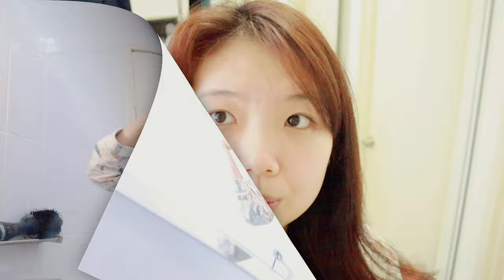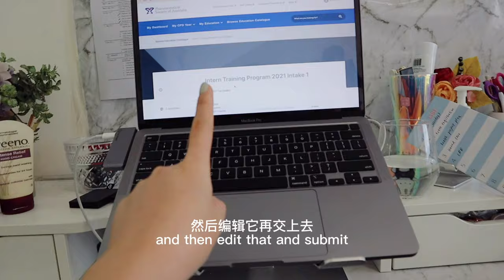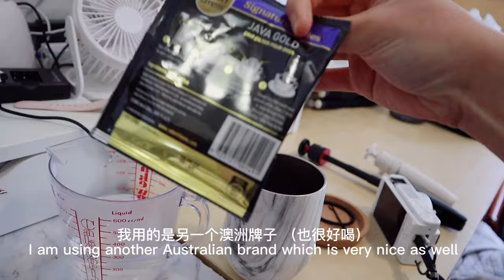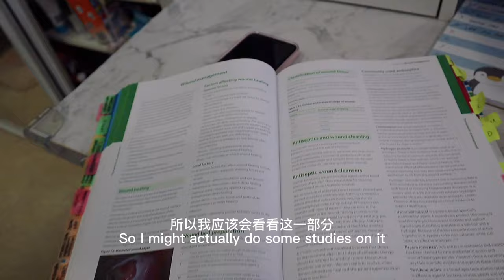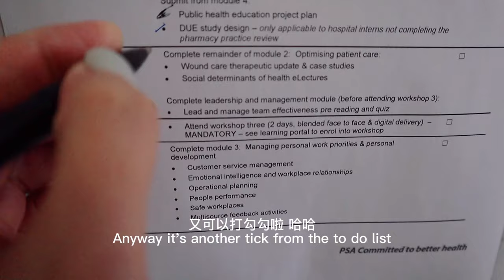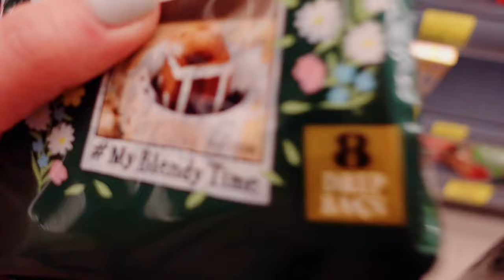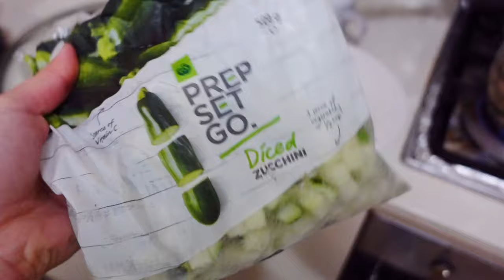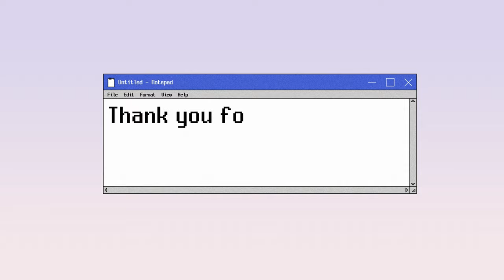Sydney lockdown vlog | a day in an intern pharmacist's off day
Hi friends! I recently have more time to edit my vlogs due to the lockdown in Sydney so expect more uploads coming your way! I have lost a couple of working hours as my pharmacy is doing split teams as a result of the pandemic. I have been enjoying the time off from work and therefore have more time to study/vlog! Do let me know what kind of content you will like to watch by commenting down below! I'll talk to you guys next time!

Marshmellow by Lukrembo
I always love you by Lukrembo